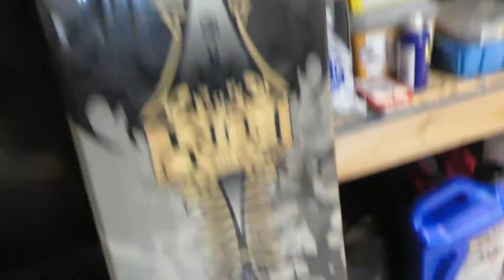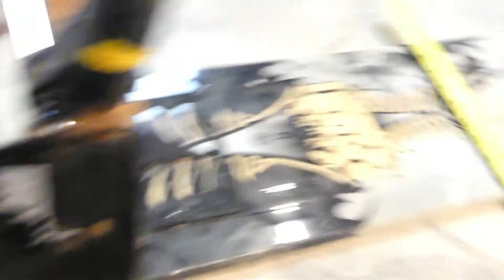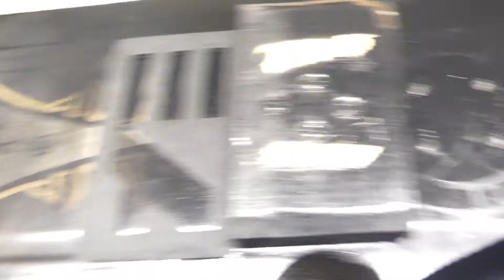Ski Bike Version 2 (Rebuild) ~ Rarity Reviews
$20 house bolts
$20.39 digital caliper ~
$8.37 heat tube ~
$38.85 pipe cutter ~
$308.00 Milwaukee tool set ~
$542 Bigger Milwaukee set!
Dewalt Vice ~

Rarity Reviews is all about reviewing new things in this world that you want to know about! The things that will be reviewed on this amazing channel will be mountain bike products, and new tech that you probably didn't know existed!

I broke my ski Bike! In this video, I am building version 2 of the ski bike. This time I'm using a snowboard on the front this some truck bumper mounts. I come up with some good ideas in the process of the three day build. I walk you through how to make it and what you will need for version 2!

My Instagram ~ @kollynn22 Best way to find New Video

My Channel ~ UC1iA_gyrhWJNx7liQBot4Kw
NOT SPONSORED VIDEO GET IT ( if you have sponsored, hit me up :0)

Music ~ youtube and Chill Music